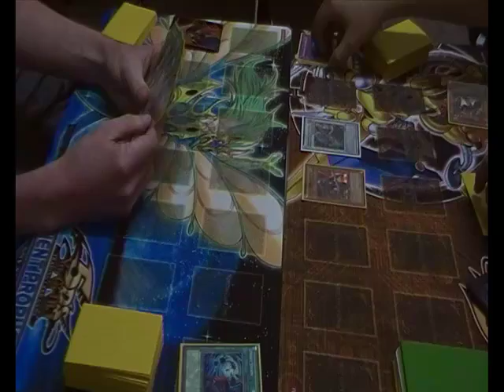Gladiator Beasts Vs Vayu Turbo Game 3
Hey guys Undead_Kittens here!

I proudly present to you! Gladiator Beasts Vs Vayu Turbo! The two decks shown off in my most recent video's clash head to head! Matt back in the drivers seat of his favoured Gladiator Beasts after taking a well deserved break alongside Myself wielding the new deck on the block, Vayu Turbo!

Who will take this Match and possibly the Duel?! Who knows!